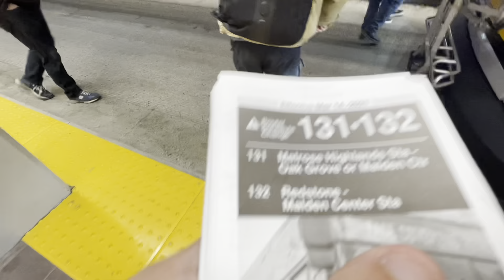73’s Hybrid Version | Yoshi's Ride Series {S7-E02} - Riding the 73 🚌 - {MBTA}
Welcome! Yoshi is here with a brand new video on the Ride Series!

This is Episode 2 of Season 7 and today, we will be riding the 73 to Waverley Station via Mount Auburn Street.

Route:
{73} Waverley Square Station - Harvard Square Station via Mount Auburn Street

Vehicle: 2019-20 New Flyer Hybrid XDE40 #2091 from Charlestown Garage.

Hours of Operation:

Trip: 3:32 PM - 3:53 PM Waverley

Connections:

Fare: $1.70

Filmed on: March 22nd, 2021

DEST SIGN:
73 WAVERLEY
Face Covering Required

Want to Request a Fake Route from Me? Get one here!